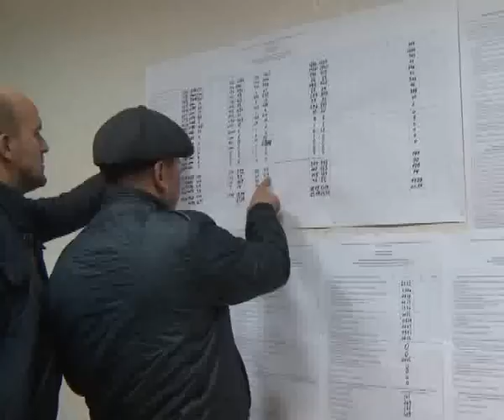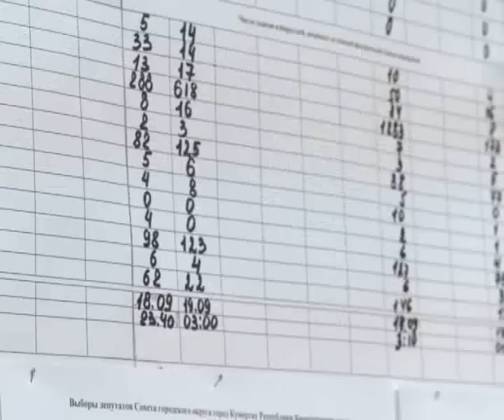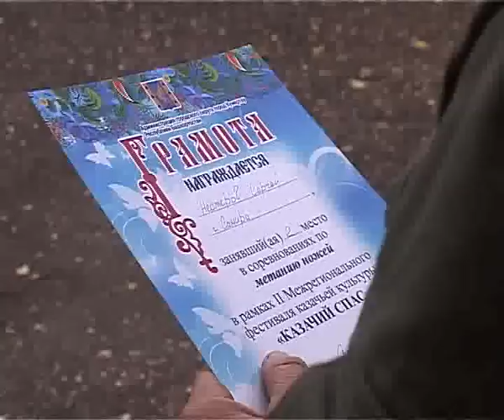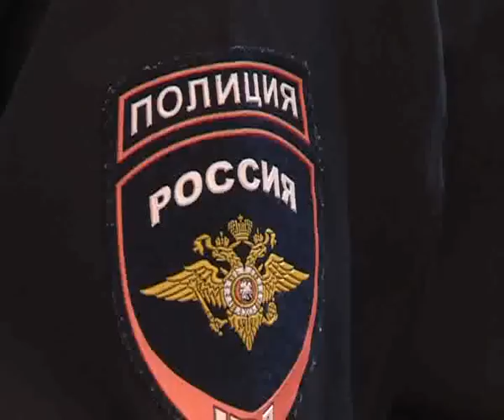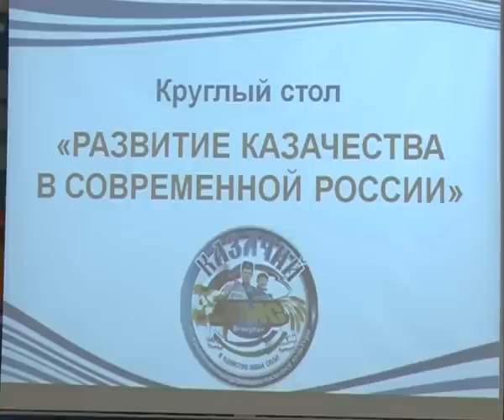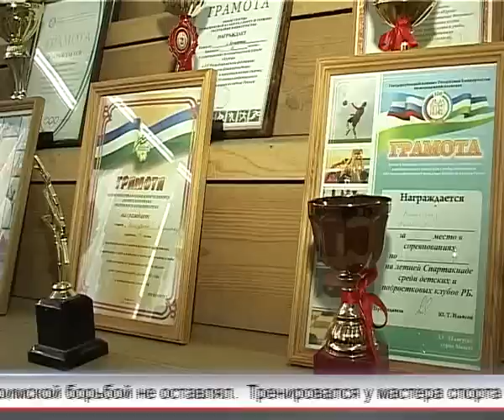Арис Итоги 25 09 2016